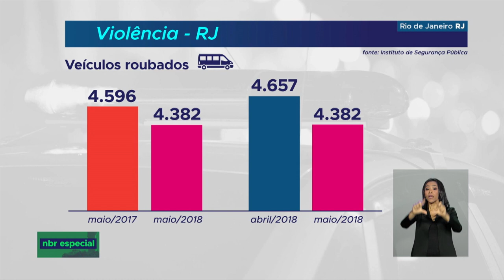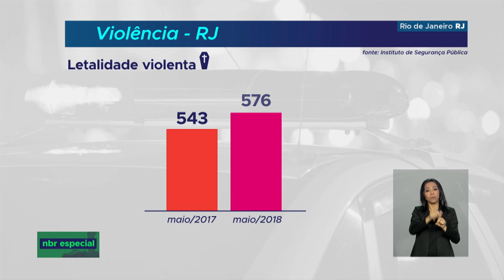População já percebe os resultados da intervenção federal no Rio de Janeiro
REPÓRTER NBR - 04.07.18: na terceira reportagem especial sobre a intervenção federal no Rio De Janeiro você vai ver os resultados já começam a ser sentidos pela população.